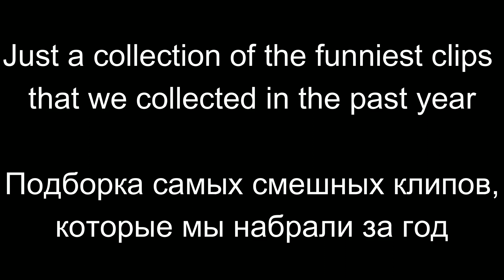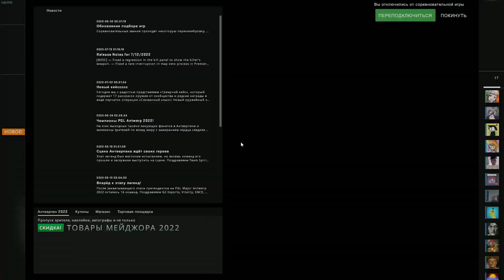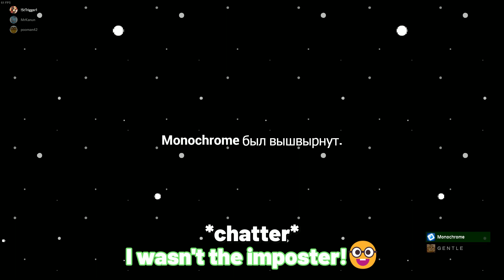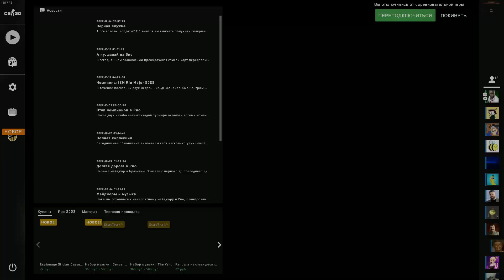Funnies clips of 2023💯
Just a little collection of funny moment we got :)
Games played:
Counter Strike Global Offencive
Garry's Mod
Minecraft
Roblox (A tiny bit)
Chess (A tiny bit)